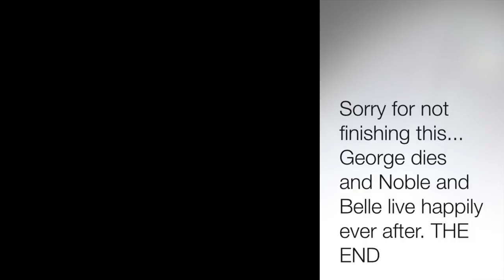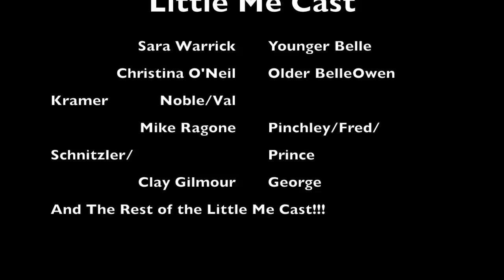WHS MUSICAL 2014: Little Me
The WHS 2014 Production of the musical Little Me.
Starring Sarah Warrick, Owen Kramer, Mike Ragone, and Christiana O'Neil.
Directed and produced by Jason Van Dinter.